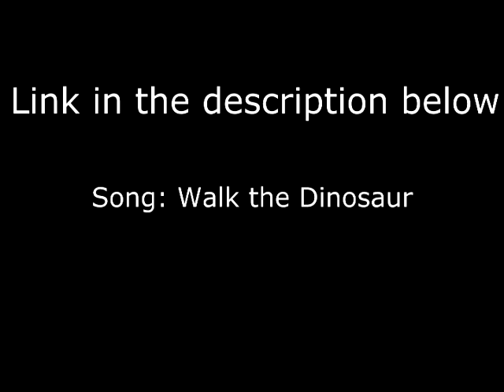Let's Play Mario Kart: Double Dash part 7 trailer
Tyler (tyleraw, Pedo, Tire-ler), Barfie (Dallas, Mailkun), Andrew (Jamal, Gentleolaiv) and I open the door and get on the floor. Top: Andrew and I. Bottom: Tyler and Barfie.